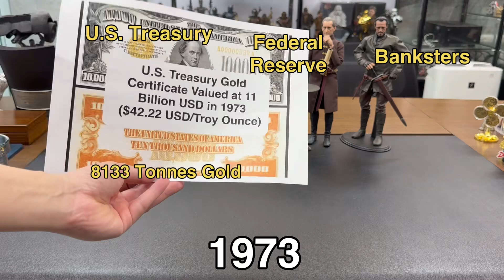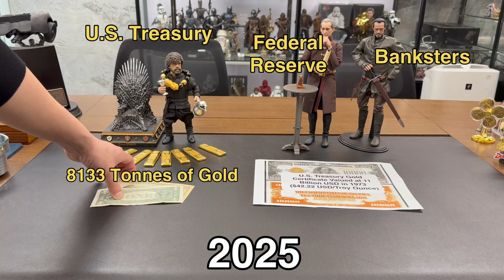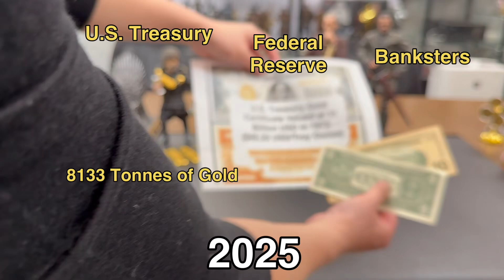U.S. Mark-to-Market physical GOLD revaluation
This video explains how the U.S. Treasury revalues its 8133 metric tonnes of physical Gold holdings, the issuance of U.S. Treasury Gold certificates, and Federal Reserve U.S. dollars creation from this process.